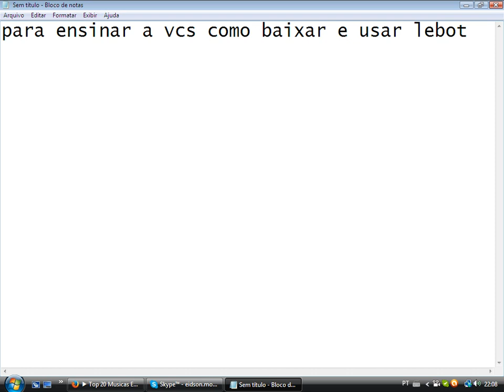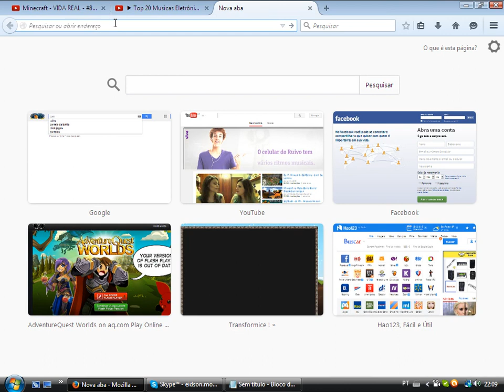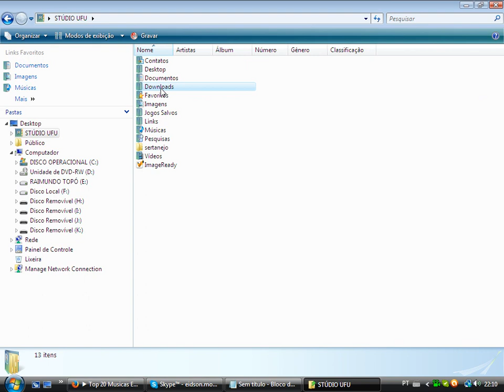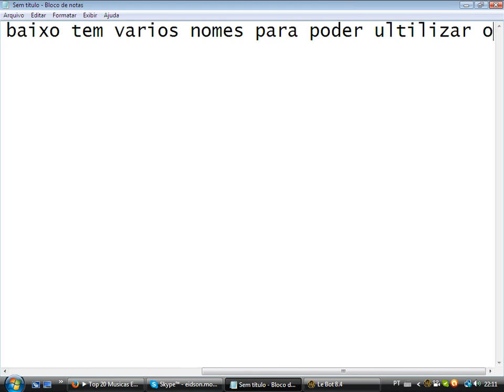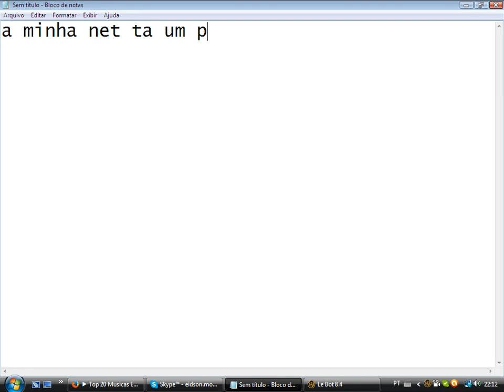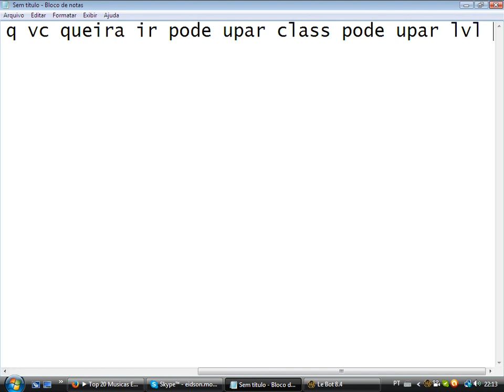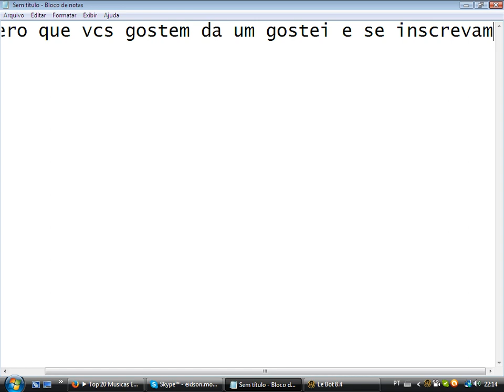como baixar e usar o le bot 8.4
link do le bot link do video neste video tem o link do adobe flash activex pra voces pessoal link do video neste video vcs encontraram o link do adobe flash player activex na descricao